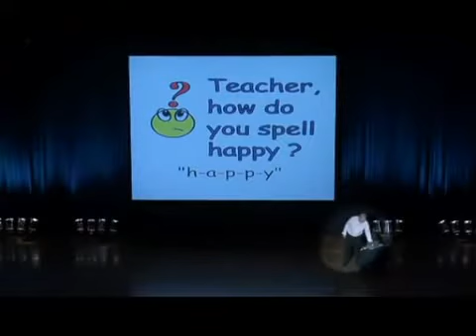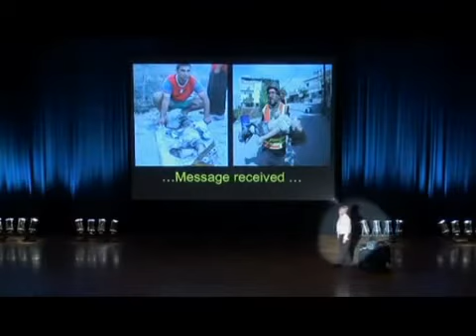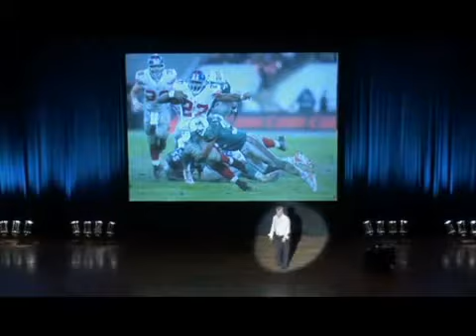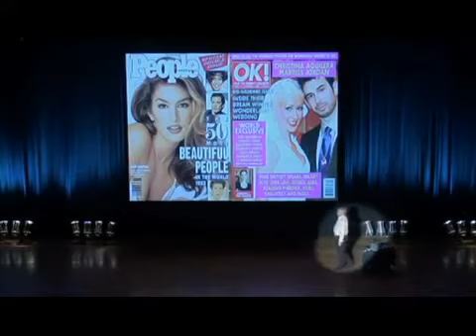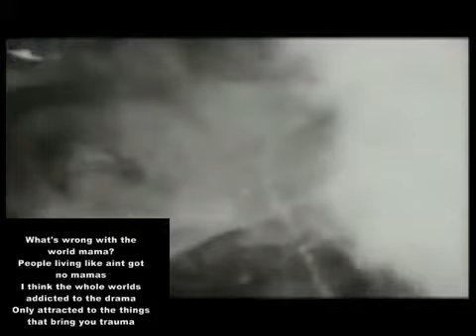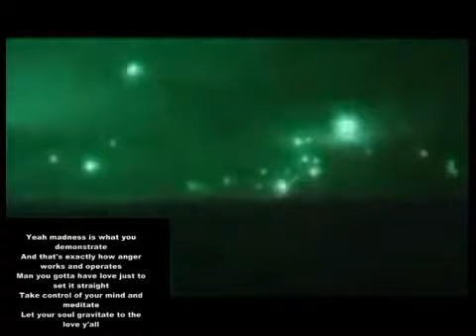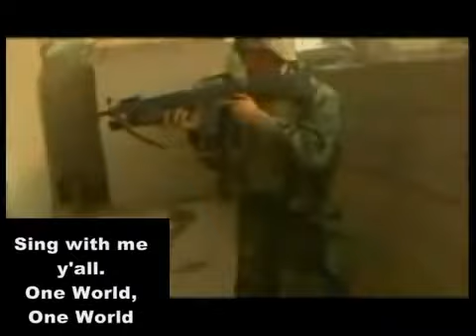David Icke Do You REALLY Want to Know This